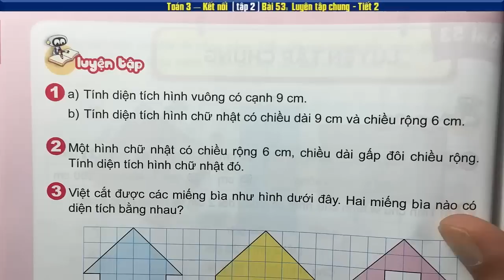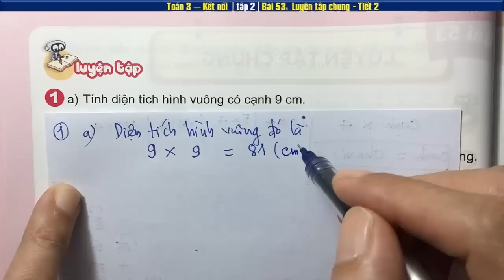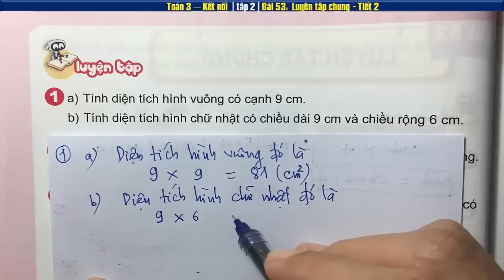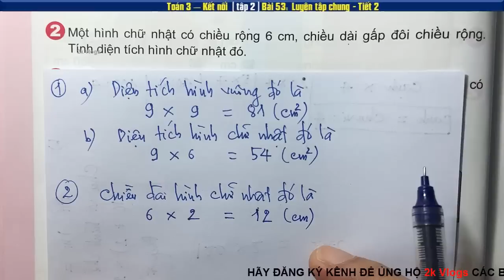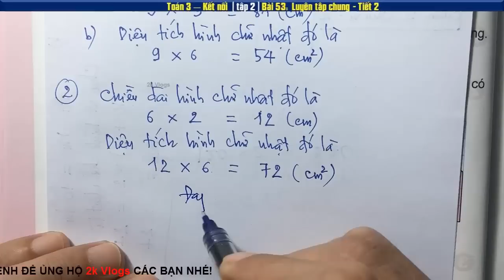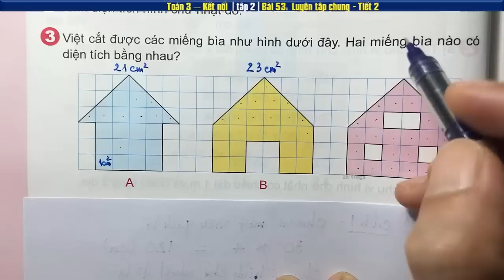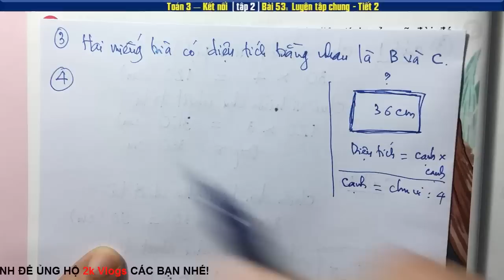Toán 3 kết nối tập 2 Bài 53 Luyện tập chung (tiết 2) - Trang 36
Toán 3 sách kết nối tri thức với cuộc sống tập 2 Bài 53 Luyện tập chung (tiết 2) - Trang 36